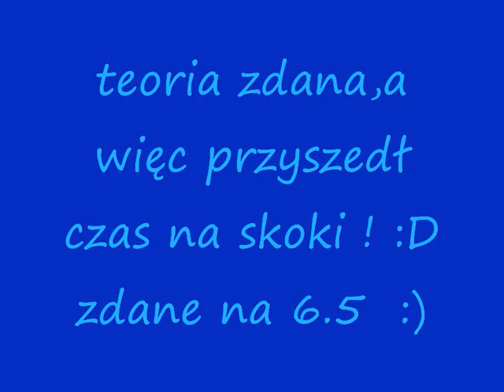Brązowa odznaka.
Odznaka zdana ;)
jechałam na koniu z ośrodka-Komecie ^^